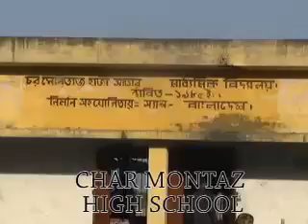Lighting the Southern Islands (BANGLADESH)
A doc about bringing solar power to remote island villages in Bangladesh.